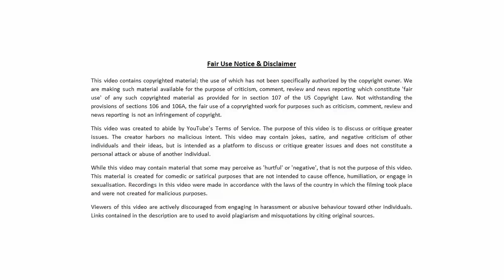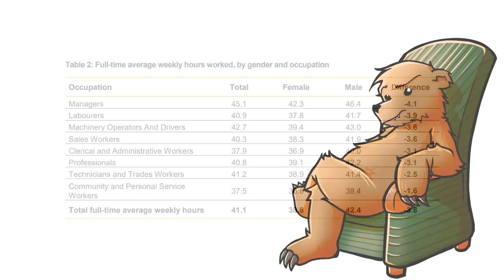Cafe charges 18% 'Man Tax' - Milo not happy!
Cafe charges 18% 'Man Tax' - Milo not happy! Regards, Bearing.

Links

Top 10 Things Everyone Should Know About Women Consumers

Surf anonymously & unlock restricted content!
PureVPN - the world's fastest VPN service ...